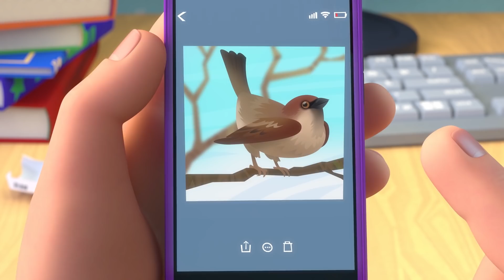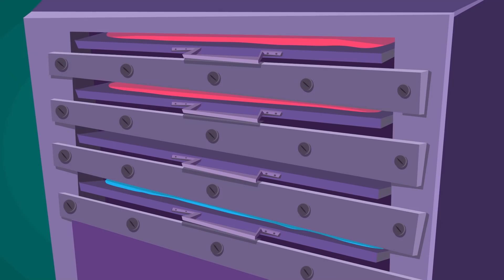Фиксики - ПАМЯТЬ - Новые серии | Fixiki | Развивающий мультфильм для детей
Любимый мультфильм Фиксики, старые и новые серии! С чего все начиналось!

ДимДимыч никак не может решить, что выбросить: колесико от первой машинки, колпачок от Катиной ручки, фонарик, перо. Всё ему дорого как память! Нолик вызвался помочь, но друзья поспорили. И Нолик...чуть не пропал! Как же им помириться?